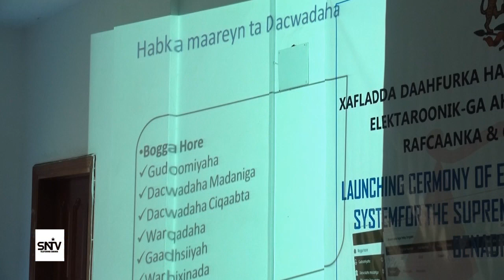Dawladda Soomaaliya ayaa maanta furtay hanaanka gal dacwadeedka electorooniga ee maxkamadaha, kaas o